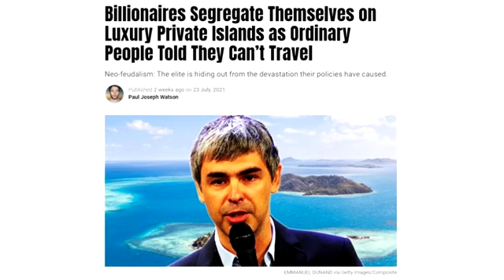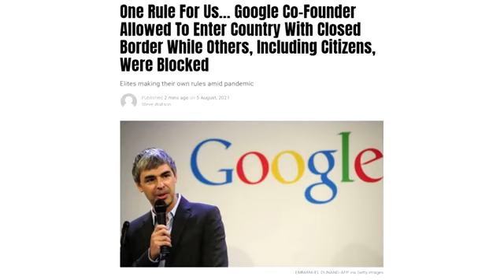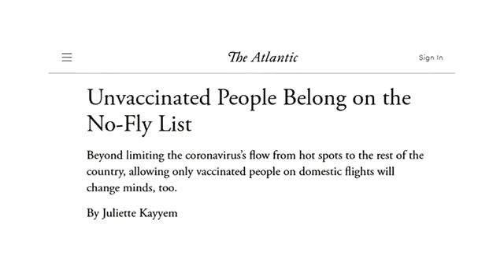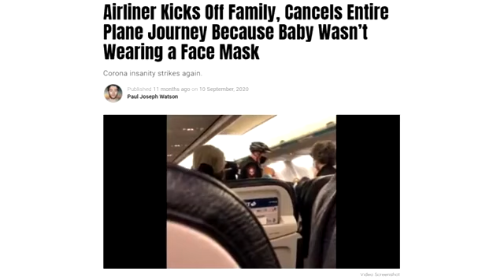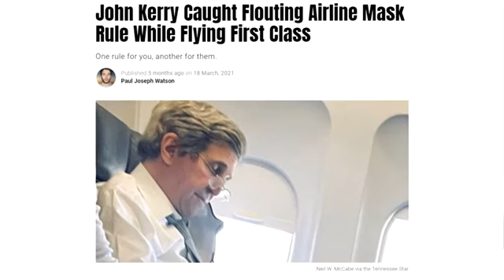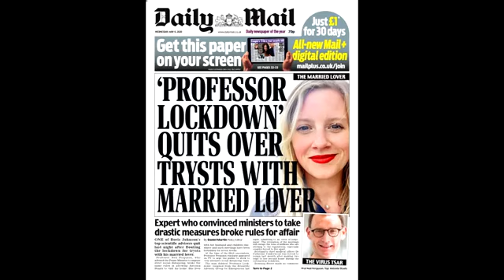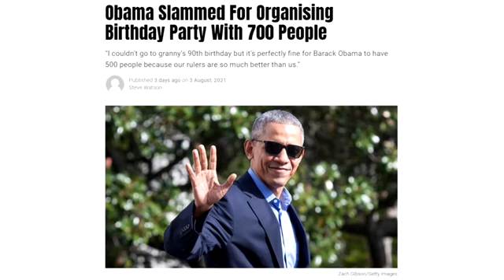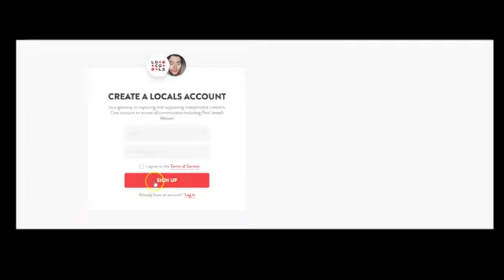Us and Them By Paul Joseph Watson